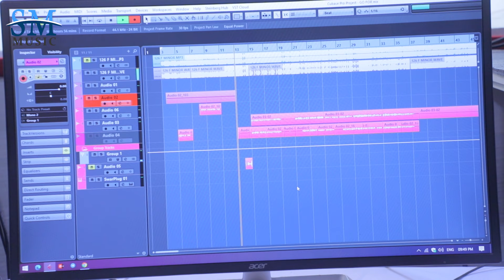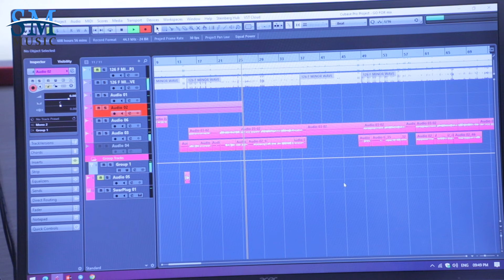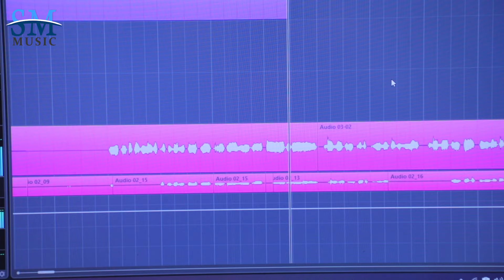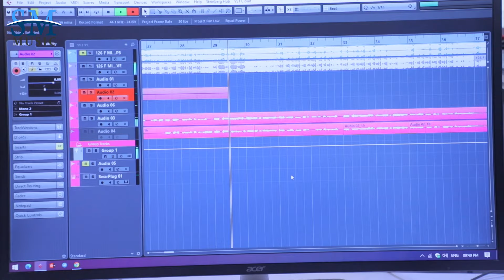video | भाई भाई के दुश्मन | Bhai Bhai ke dushman | Santosh Madhur | परिवारिक गीत | Bhojpuri Song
Singer : Santosh yadav madhur

Album  : भाई भाई के दुश्मन

Song : भाई भाई के दुश्मन

Lyrics : Bhola Pentar

Composer : Santosh madhur

Lable : Santosh yadav madhur

Video :  DOP Santosh yadav

Camera : Saroj Sonkar

Editor : prven yadav

Digital patner : Bhojpuri Tone music

भाई भाई के दुश्मन
Bhai Bhai ke dushman
परिवारिक गीत
Bhojpuri Song
Santosh yadav madhur
Bhai bhai ke dushman santosh madhur
Pariwarik Geet santosh madhur
Santosh jogi
Jogi wala

आप सभी भोजपुरी दर्शकों को मेरा प्रणाम, मैं संतोष यादव मधुर तहे दिल से आप सभी का धन्यवाद करता हूँ, कि आप लोगों ने मुझे बहुत प्यार दुलार और आशीर्वाद दिया, इसका, मैं बहुत बहुत शुक्रगुजार हूंँ , आपसे अनुरोध है कि आप हमारे चैनल Sm music  को भी इसी तरह प्यार और आशीर्वाद देते रहिए (प्रणाम )